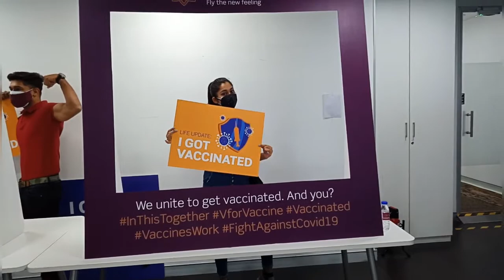Got My 1st Dose Of Vaccination Done🙌Covishield😊Fight Against Covid19🙏We All Are In This Together😇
Finally got the first dose of vaccine
Musician: Jeff Kaale
Musician: Jeff Kaale
Thank you so much for your support ❤